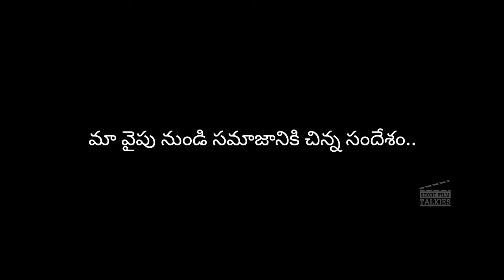MAARPU || Directed by Shiva Teja || Short Film Talkies